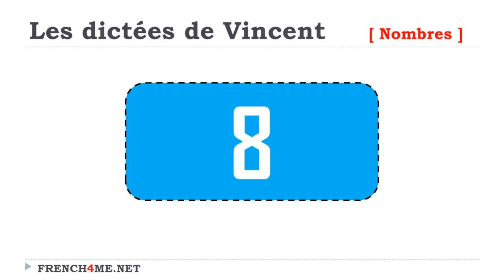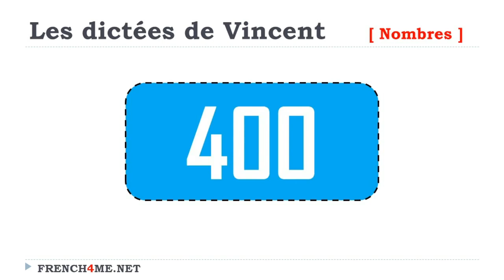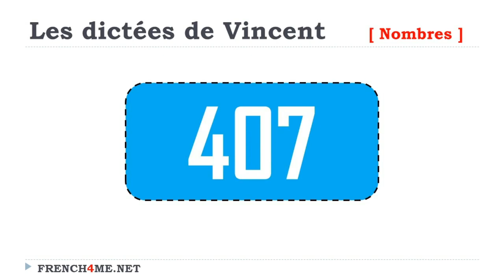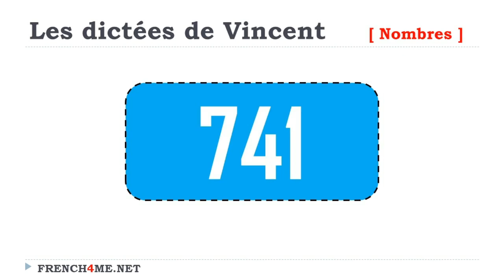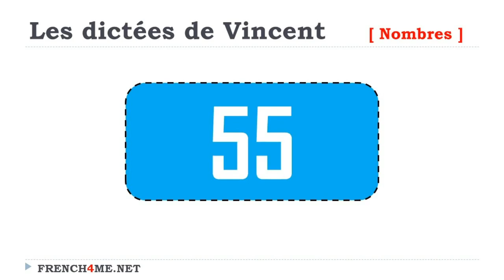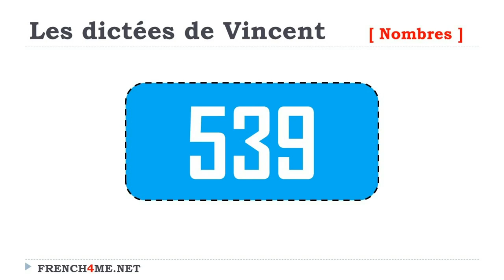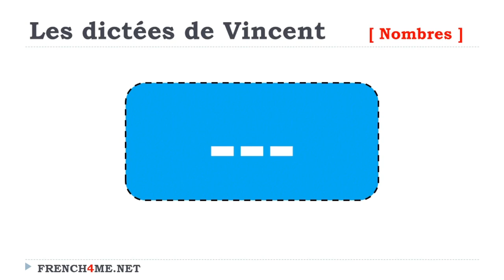French Numbers Dictation I From 0 To 999